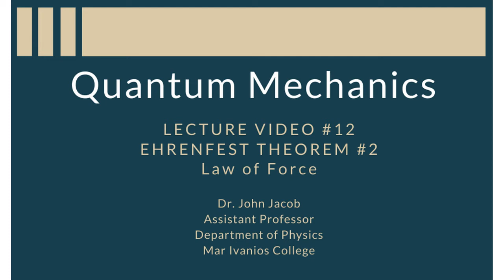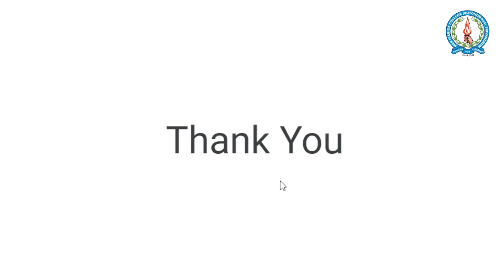Quantum Mechanics #12 Ehrenfest Theorem #2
Derivation of Law of motion